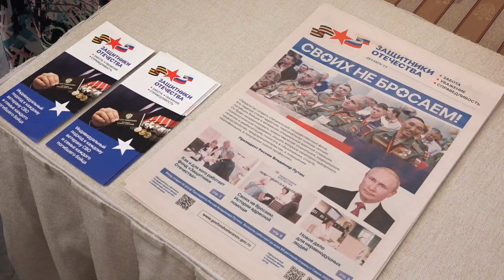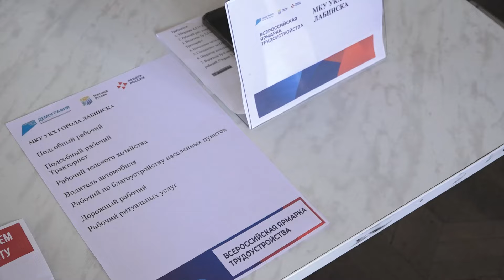Работа России. Время возможностей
В Лабинске состоялся федеральный этап Всероссийской ярмарки трудоустройства. Более 1000 человек стали посетителями мероприятия. Многие студенты ссузов уже присматриваются к потенциальным работодателям, а школьники изучают презентации учреждений профессионального образования.